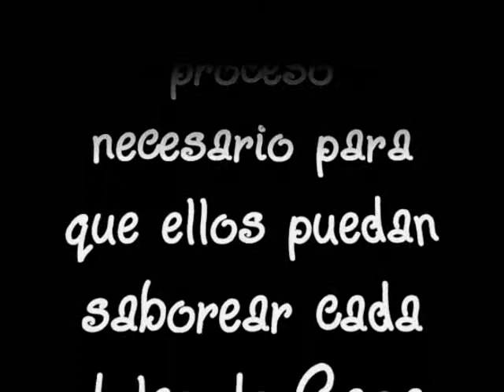CT Tuxtla Dulces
Dulces... Los dulces que Casa Telmex Tuxtla regala a nuestros visitantes son donados por Fundación Telmex, y en este video vemos como los niños y jovenes, es decir nuestro mismos visitantes participan de forma entusiasmada para descargar el camión lleno de dulces para que finalmente ellos pueden disfutar de los deliciosos y nutritivos dulces. En este video podemos observar también que los instructores participan en este procedimiento y como tanto visitantes como instructores forman un solo equipo y vemos durante este proceso algunos  valores, entre ellos el de la solidaridad, y así  lograr un objetivo en común... que nuestros visitantes disfruten de sus dulces...